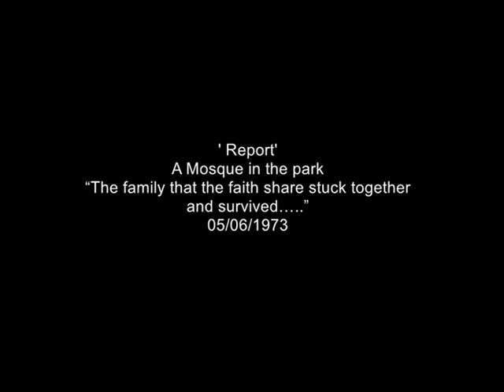1970s London | Regent's Park Mosque | Call to Prayer | Mosque in the Park | 1973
An extract taken from the film 'Mosque in the Park' for Thames Television -  Directed and Narrated by acclaimed film Director Yavar Abbas. In this extract we see devotees from all walks of life coming together for prayer at the Regent's park Mosque in West London.